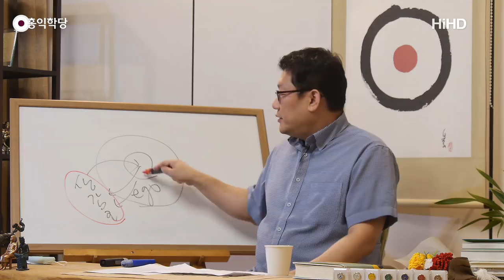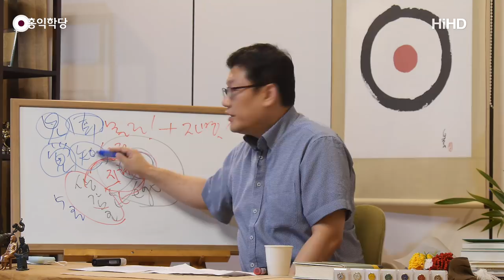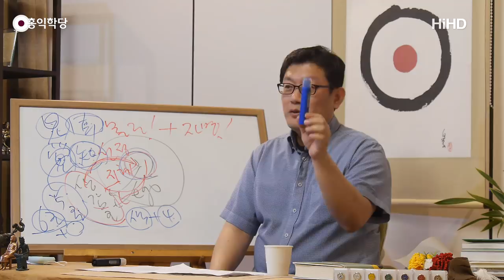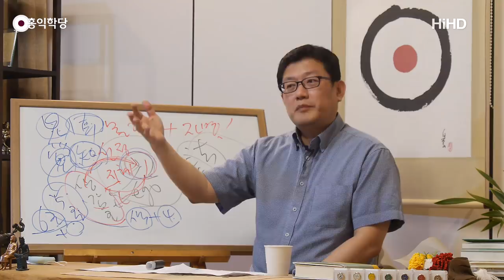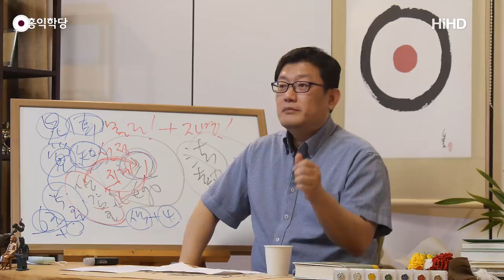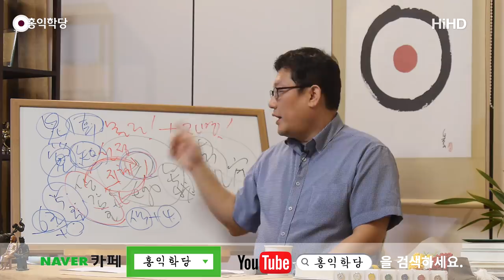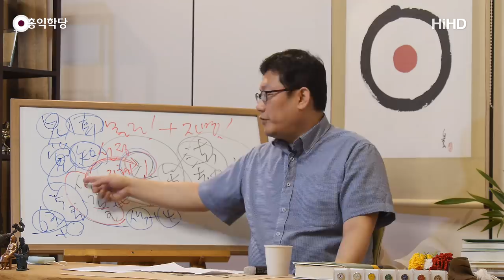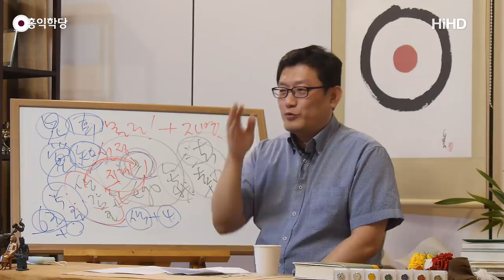[홍익학당] 열반과 아공(180822)_A693